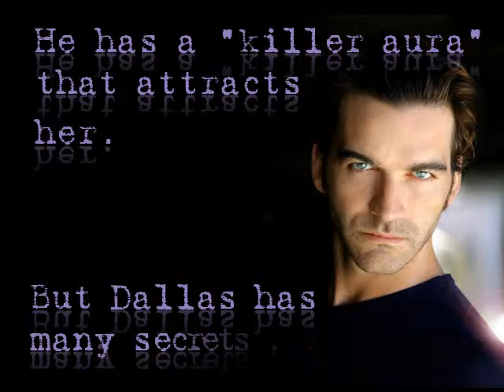Book Trailer for Double Image by Jaye Roycraft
This is the book trailer for Double Image by Jaye Roycraft. This is Book One of the Image series. Available now from ImaJinn Books
Trailer by Jaye Roycraft